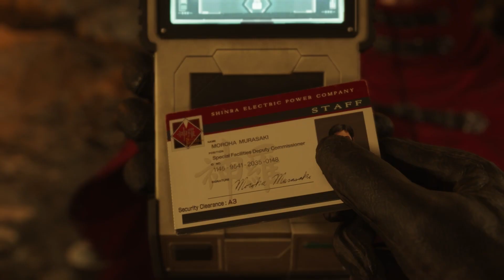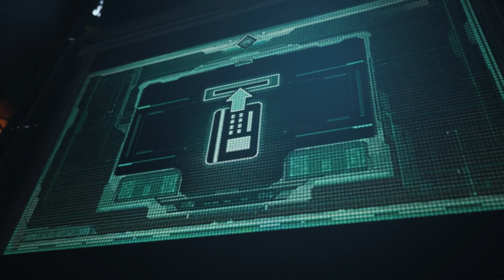Final Fantasy VII Rebirth PS5 Playthrough Part 196 Vincent Valentine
I am excited to see more of him in part 3